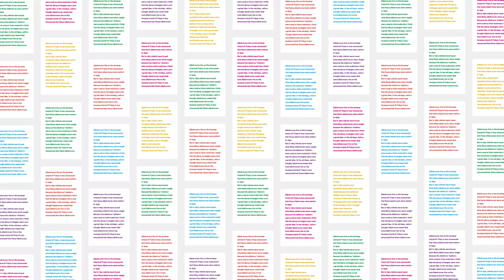新しい考え方から生まれたライティング教材 TAGAKI®シリーズ【mpi松香フォニックス公式】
さあ、TAGAKIをはじめよう！
TAGAKI学習はいたってシンプル
「考える」→「書く」→「伝える」これを30回繰り返し、次の段階へあがってゆきます。 どのレベルにも30のトピックがあります。自分のことから始まり、他者のこと、日本 のこと、世界のことなど様々な話題について考えて、書いてゆきます。世界の人と話す時に役立つようにトピックは普遍的で人生に必要なものを厳選しました。